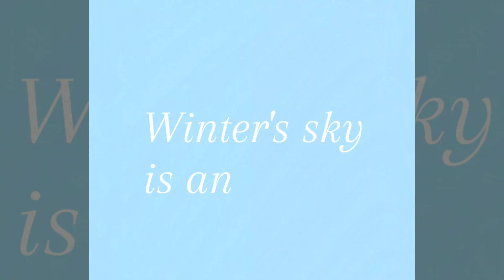Happy Holidays from The Nut House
May your days and nights be filled with wonder